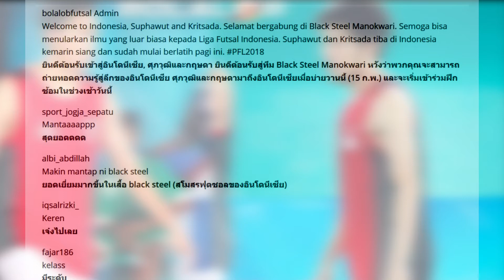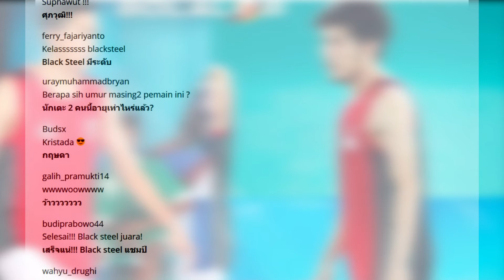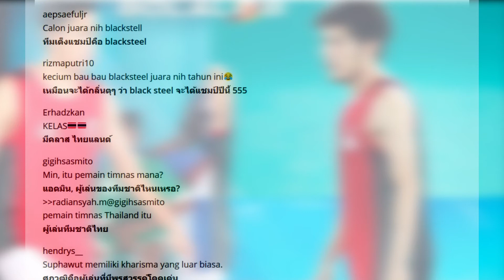เยี่ยมไปเลย! คอมเม้นแฟนฟุตซอลอิเหน่า หลังศุภวุฒิและกฤษดาร่วมเล่นในลีกฟุตซอลอินโดนีเซีย